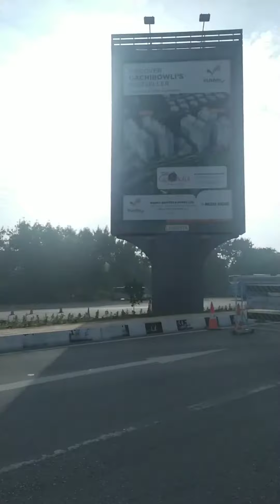Hd Video Journey Of Hyderabad Airport | Rajiv Gandhi International Airport | Shamshabad Airport।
Rajiv Gandhi International Airport  is an international airport that serves Hyderabad, the capital of the Indian state of Telangana. It is located in Shamshabad, about 24 kilometres (15 mi) south of Hyderabad. The airport is operated by GMR Hyderabad International Airport Ltd, a public–private venture. It was opened on 23 March 2008 to replace Begumpet Airport as the primary commercial airport for Hyderabad. It is named after Rajiv Gandhi, former Prime Minister of India.

The airport has one passenger terminal, a cargo terminal and two runways. There are also aviation training facilities, a fuel farm, a solar power plant and two MRO facilities. As of 2017, RGIA is the sixth busiest airport by passenger traffic in India